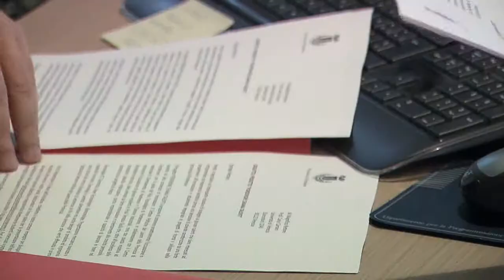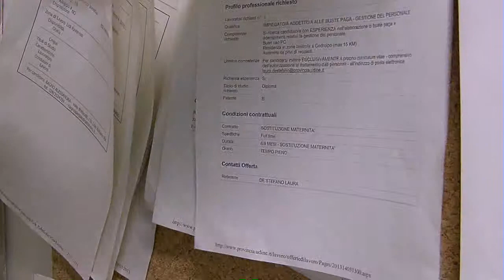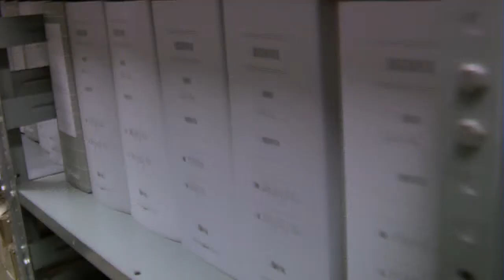Politiche del lavoro della Provincia di Pordenone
Sono oltre un migliaio, le persone avviate al lavoro, attraverso gli strumenti anticrisi ed i servizi messi in campo dalla provincia di Pordenone nei primi otto mesi del 2013. A renderlo noto, illustrando i dati forniti dagli uffici del Settore Politiche del lavoro, coordinato dal dirigente Gianfranco Marino, è il presidente Alessandro Ciriani.